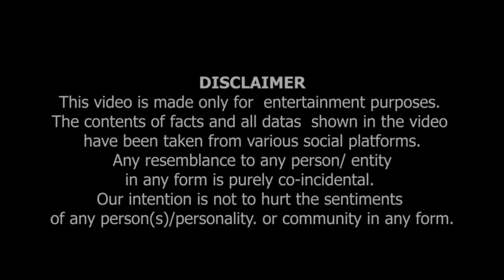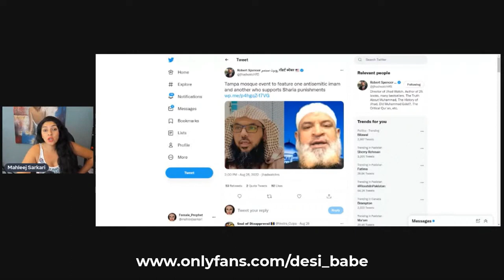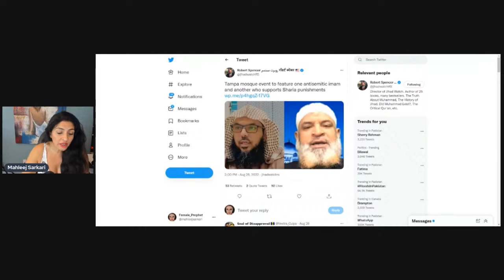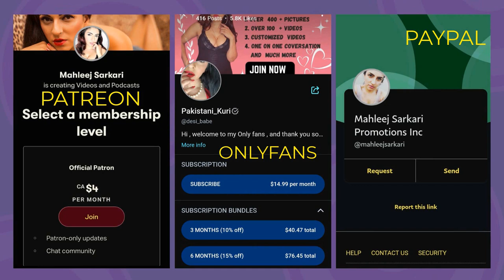US MEIN SHARIA SUPPORT KARNAY WALEY MOLVI TO SPEECH DENE KAY LIYE BULAYA